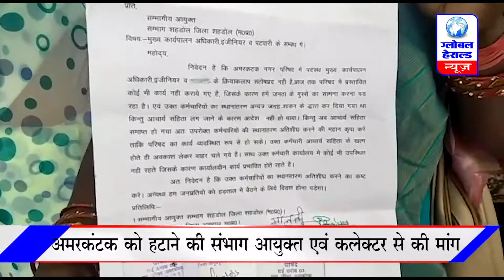अमरकंटक को हटाने की संभाग आयुक्त एवं कलेक्टर से की मांग || Divisional Commissioner and collector..